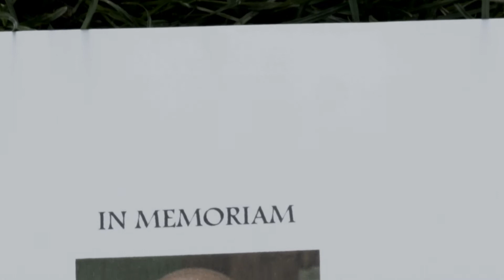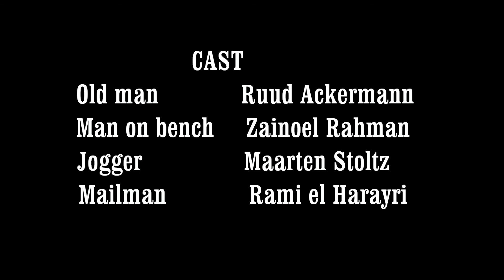Landscape of the Elderly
Title: Landscape of the Elderly
Synopsis: The story of an old man who is trying to find someone to talk to.

Awards: Best One Minute Drama Film @ Iberminuto One Minute Film Festival Madrid 2012.

Officially selected for: Azyl Film Festival 2012, 60 Second Film Festival 2012, Arab Film Festival Rotterdam 2012, Dawn Breakers International Film Festival 2012, Aflam Du Sud Festival 2013, One Shot International Short Film Festival 2013, Vashon Sixty Second Film Festival 2013, 60 Second Film Festival 2013 (Lancaster, PA), Malmo Arab Film Festival 2013 and One Minute Film & Video Festival Aarau.

Directed, Written and Produced by:

Rami el Harayri
Maarten Stoltz

Cast:

Old man - Ruud Ackermann
Man on bench - Zainoel Rahman
Jogger - Maarten Stoltz
Mailman - Rami el Harayri

Camera, Editing and Cinematography by:

Niels de Groot
Maarten Stoltz

Jasper Wezenberg